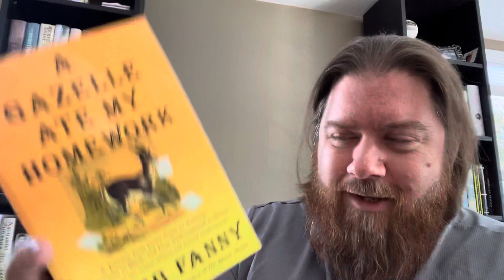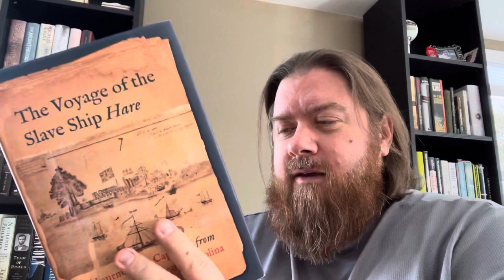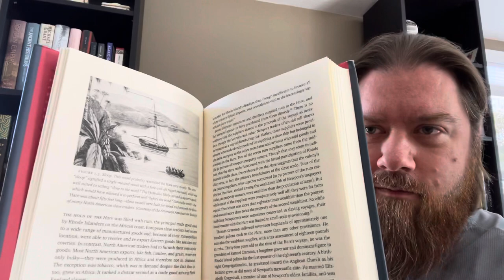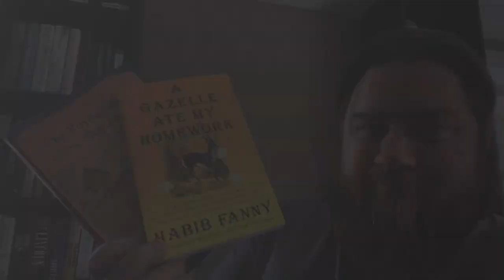A Gazelle Ate My Homework / The Slave Ship Hare | Fresh-Read Kills | Jan. 20, 2022 - Part II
Part II of my reading update.

BOOKS DISCUSSED
A Gazelle Ate My Homework: A Journey from Ivory Coast to America, from African to Black, and from Undocumented to Doctor (with side trips into several religions and assorted misadventures) by Habib Fanny
The Voyage of the Slave Ship Hare: A Journey into Captivity from Sierra Leone to South Carolina by Sean M. Kelley

MY BLOGS
The Revenant Review (my horror film blog)